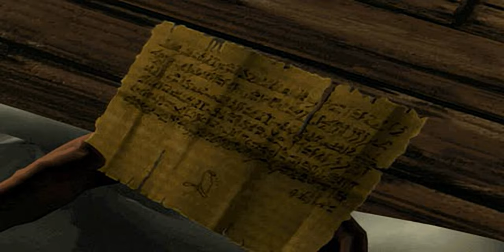Egypt 1156 B.C. - Tomb of the Pharaoh - all videos for the Playstation 1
00:00 -  AA_01.STR
00:10 -  AA_02B.STR
00:14 -  AA_04.STR
00:22 -  AA_05.STR
00:27 -  AA_06R.STR
00:31 -  D36EF.STR
00:33 -  D86_89.STR
00:38 -  D93D95.STR
00:45 -  D95D93.STR
00:52 -  DA_01.STR
00:56 -  DA_02.STR
01:01 -  DA_03.STR
01:05 -  DA_04.STR
01:12 -  DA_05.STR
01:17 -  DA_06.STR
01:24 -  DA_07.STR
01:28 -  DA_08.STR
01:32 -  DA_09.STR
01:35 -  KA_02.STR
01:42 -  KA_03.STR
01:44 -  KA_04.STR
01:53 -  KA_05.STR
02:00 -  MA_01.STR
02:07 -  MA_02.STR
02:09 -  MA_03.STR
02:14 -  MA_04.STR
02:18 -  MA_05.STR
02:25 -  MA_06.STR
02:29 -  MA_07.STR
02:37 -  MA_08.STR
02:43 -  MA_09.STR
02:46 -  MA_10.STR
02:48 -  MA_11.STR
02:57 -  NA_01.STR
03:03 -  NA_02.STR
03:08 -  NA_03.STR
03:18 -  NA_04.STR
03:23 -  NA_04B.STR
03:26 -  OVER.STR
03:32 -  R1.STR
05:54 -  R2.STR
06:30 -  R2B.STR
06:34 -  R3.STR
09:04 -  R4.STR
10:36 -  R5.STR
10:59 -  R6.STR
12:50 -  R7.STR
13:00 -  R8.STR
13:25 -  R9.STR
14:59 -  S0103.STR
15:02 -  SA_01.STR
15:06 -  SA_02.STR
15:11 -  SA_03.STR